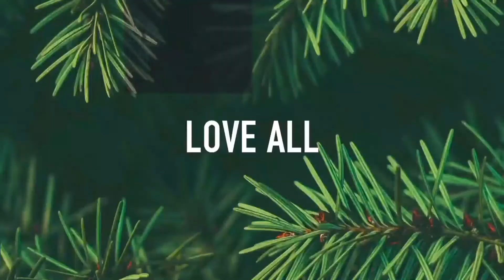Advent Conspiracy – Give More // Week Three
Pastor Brannon Marshall continues "Advent Conspiracy" as we focus in Week 3 on "Give More." As we walk through Acts 3 we see the truth that "if you want to give what is best, we've got to give what lasts – Jesus."